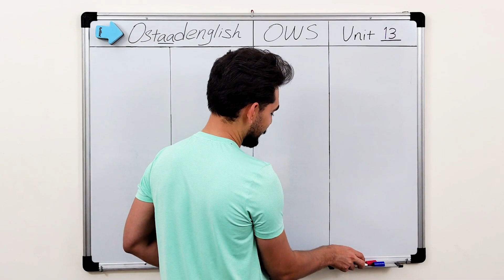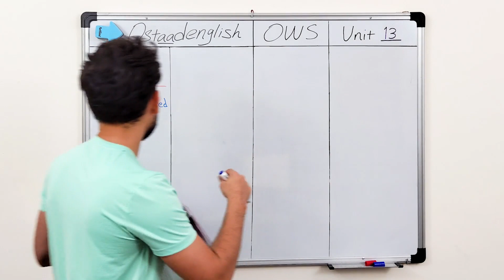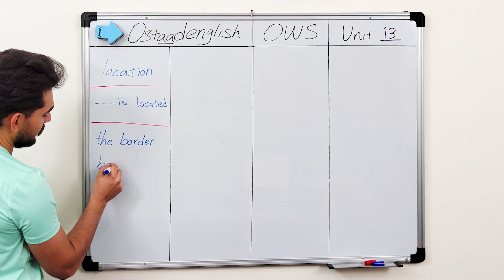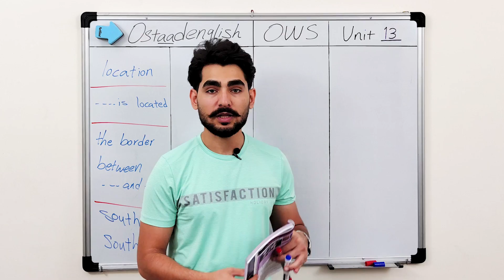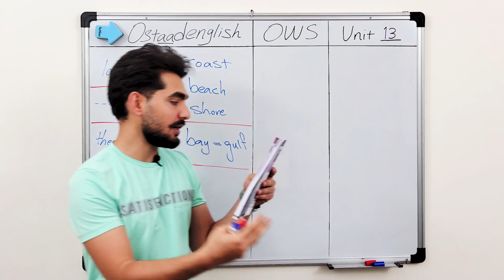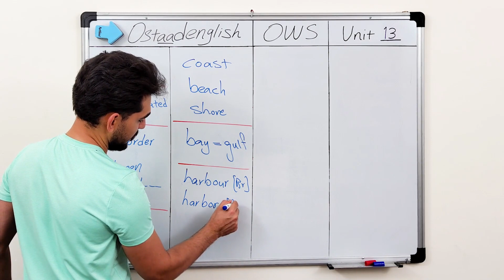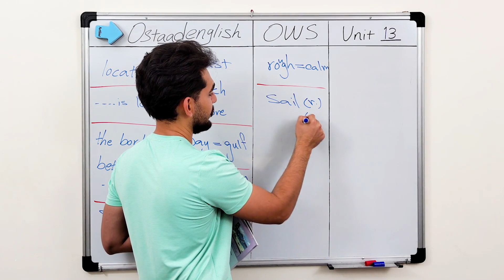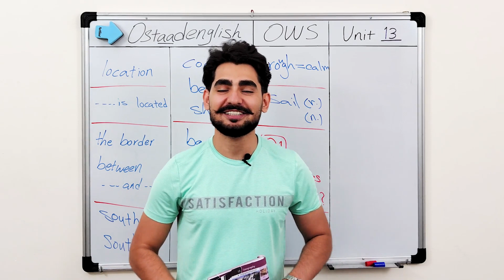درس 13 اموزش لغات کاربردی زبان انگلیسی از مبتدی تا پیشرفته با کتاب اکسفورد ، مکالمه زبان انگلیسی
در این ویدیو به طور کامل تدریس شد Oxford Word Skills درس 13 از کتاب ✅ ‌

‌💙 هر سوالی از درس یا خارج درس براتون پیش اومد کامنت کنید برام🍀

‌⁉️ برای تمرین بیشتر، جمله‌های پایینو به انگلیسی برگردون و تو کامنتا بنویس تا اگه ایرادی داشت راهنماییت کنم:

۱- شهر ما یه منطقه‌ی کوهستانیه که در‌ جنوب لرستان واقع شده.
۲- این رودخونه روستای مارو به دو قسمت شمالی و جنوبی تقسیم میکنه.
۳- یکی از مهم‌ترین ویژگی‌های جغرافیایی شهر ما این جنگل ها هستن.
۴- آبشارای برزیل اکثرا آب کمی دارن.
۵- تو بیابان‌های جنوب شرقی هیچ ابی جریان نداره.
۶- یه عالمه غارهای کوچیک تو اون صخره هست.
۷- تو این لنگرگاه هیچ اسکله‌ای نیست.
۸- اون کشتیارو تو افق میبینی؟
۹- چطوری از قایق بادبانی‌هاتون محافظت میکنین؟
۱۰- یه قلعه شنی تو ساحل درست کردیم.

اموزش انگلیسی
اموزش مکالمه
مکالمه زبان انگلیسی
اموزش گرامر
اموزش مکالمه انگلیسی
اموزش مکالمه زبان انگلیسی
اموزش گرامر انگلیسی
اموزش گرامر زبان انگلیسی
اموزش دستور و قوانین زبان انگلیسی
اموزش دستور زبان انگلیسی
گرامر
گرامر انگلیسی
 مکالمه انگلیسی
اموزش کتاب اکسفورد درس
درس 1 اموزش لغات کاربردی زبان انگلیسی از مبتدی تا پیشرفته با کتاب اکسفورد ، مکالمه زبان انگلیسی
Oxford Word Skills Intermediate